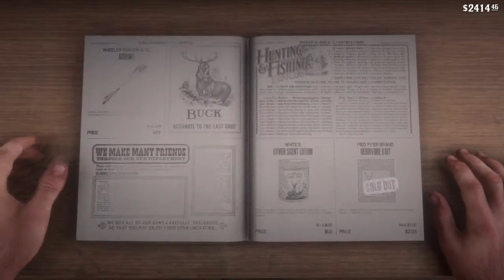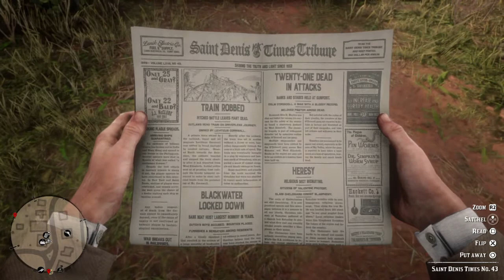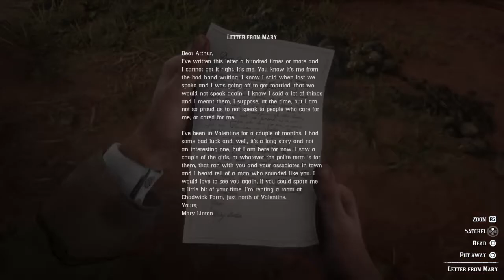MarX_2k�'s 1 Hour Gaming: Red Dead Redemption 2 Part 16